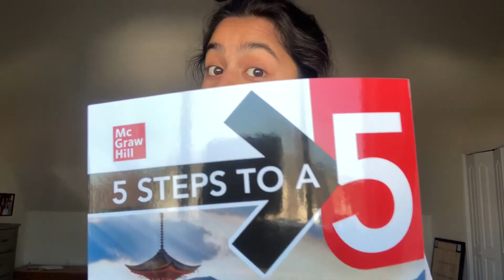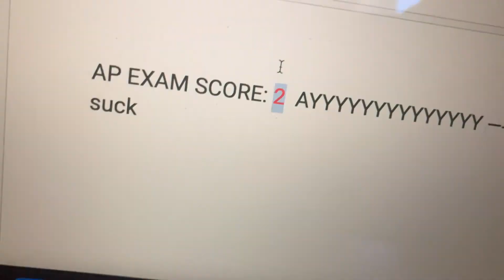I'm SCARED 2 Go 2 My AP EXAMS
AP exams are coming in LESS than a month, and they are going to go one of two ways. Good, or Bad. I want a 5, I mean, who doesn't want a 5 on their AP exam? Which AP class you are taking? I've seen some scary AP classes but scarier videos of kids cheating on the AP exams. I hope you don't cheat because you're going to do all that AP studying right?? Oh wait, I haven't been studying... um I gtg... byeee

Your To-Do List:
-give this video a FAT thumbs up

I hope each and every one of you have an amazing day! Good luck on your AP exam!!
-Saadhvi